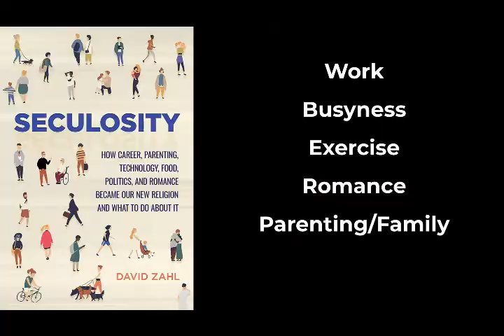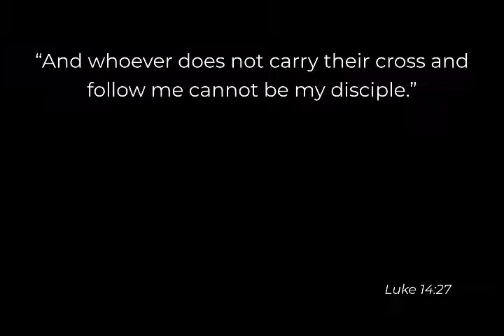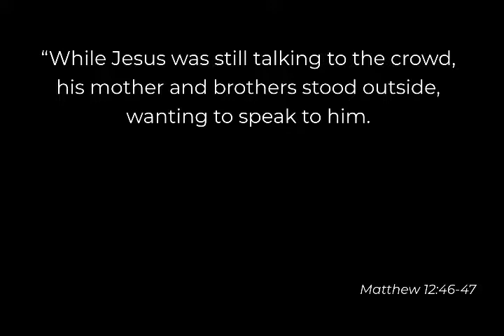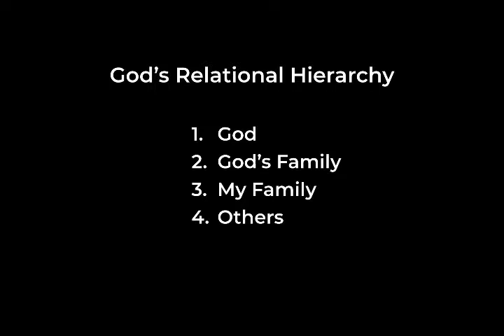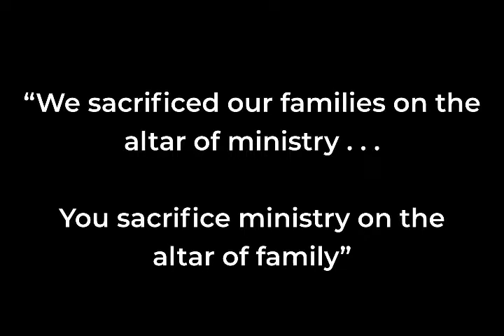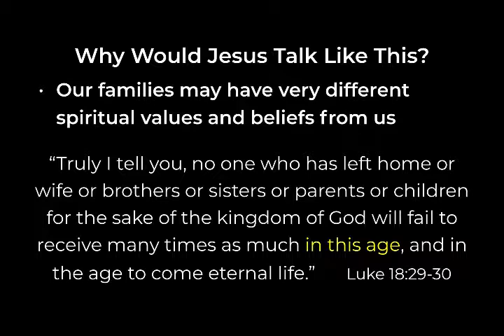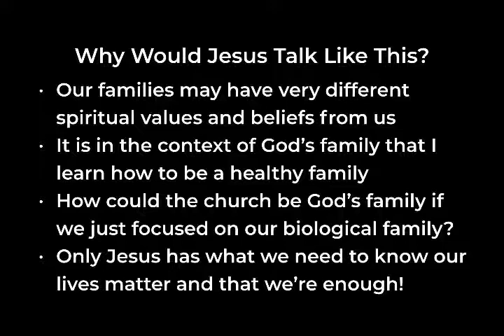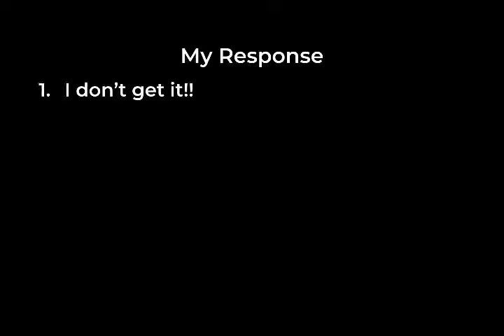The Storm Tossed family Part 2 "Family is Not First"